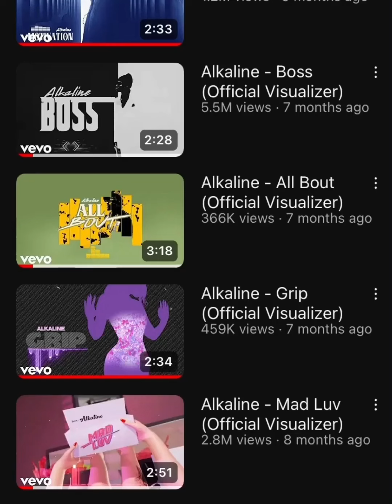What’s your Favorite Alkaline🤯Song So Far For 2023?!🤔👀🎭🔥